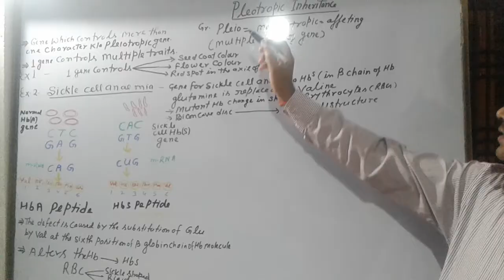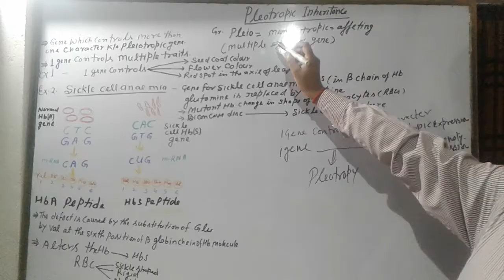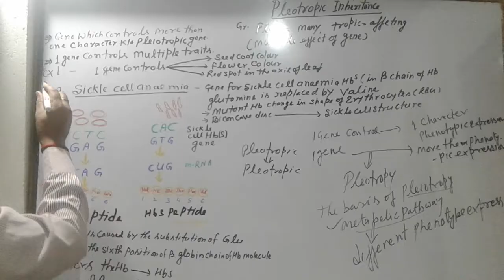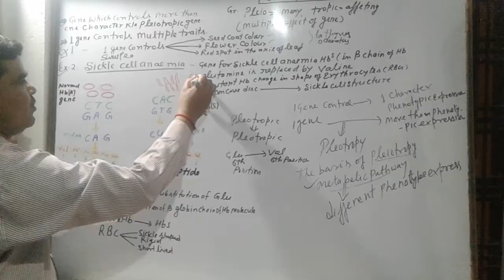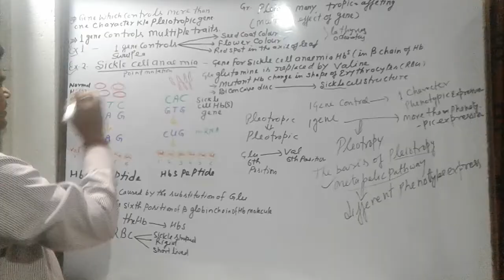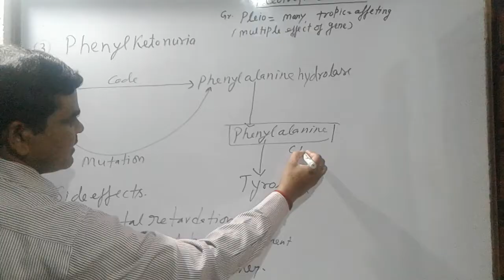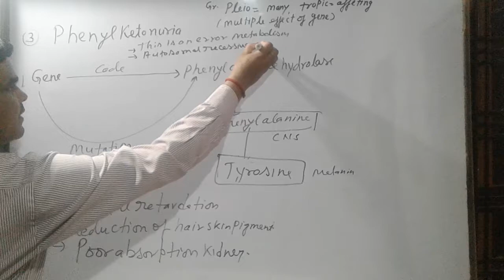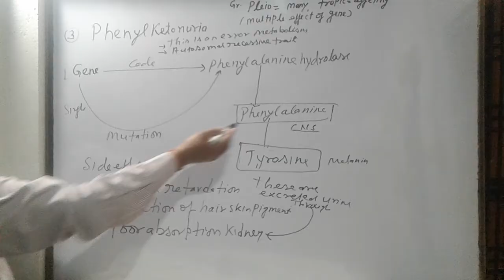Pleiotropic Inheritance :Adrika Biology classes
Class 12th &  Neet, Principles of Inheritance & Variations : Pleiotropic Inheritance  (Easy  Explanation )